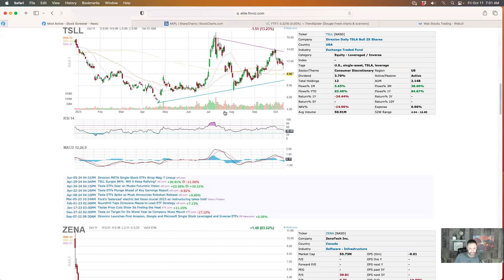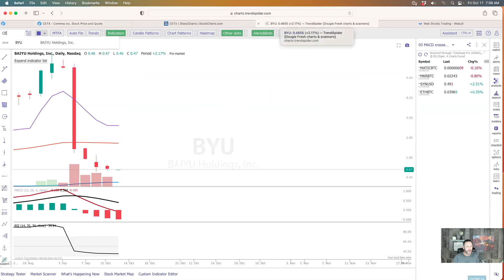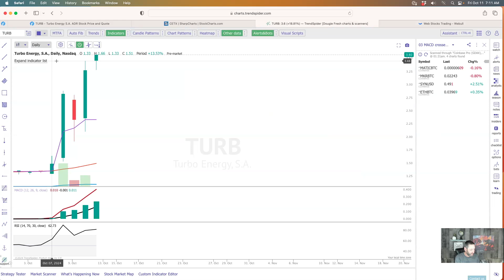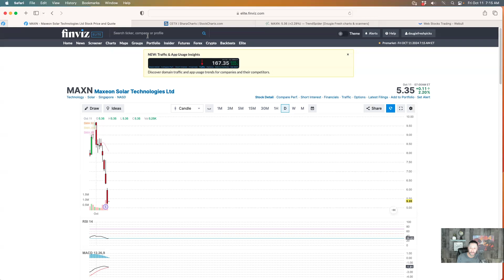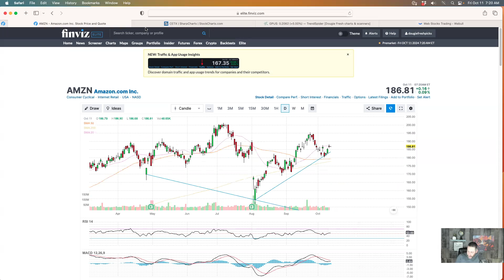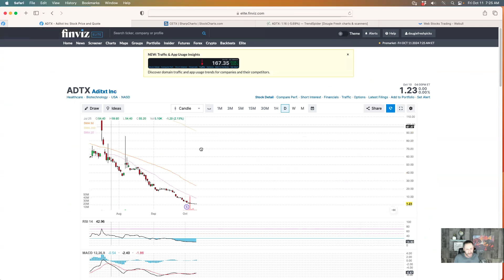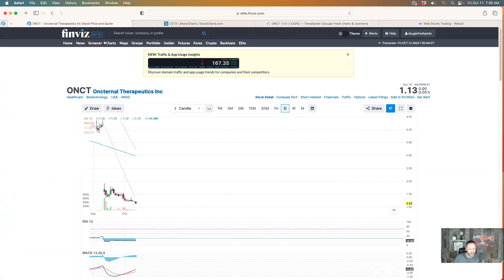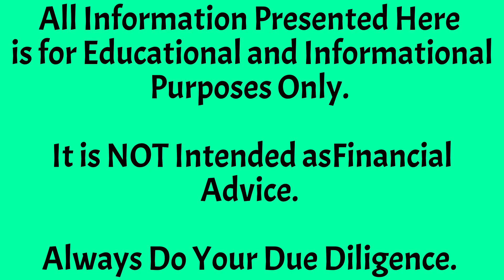Pre Market Movers & Weekend Crypto Watch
Finish the week strong with Dougie Fresh Picks!

We’re diving into Friday’s movers and weekend crypto trends.

10/11/24 Pre Market Live Show